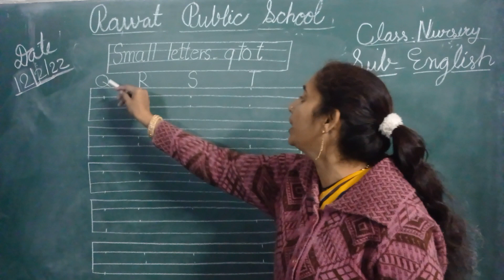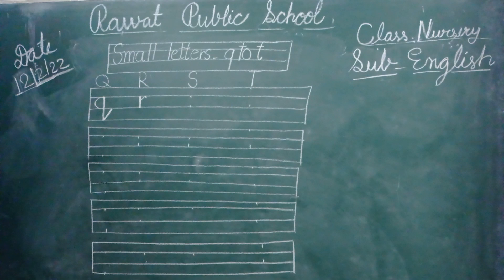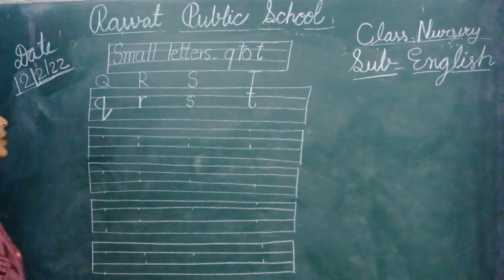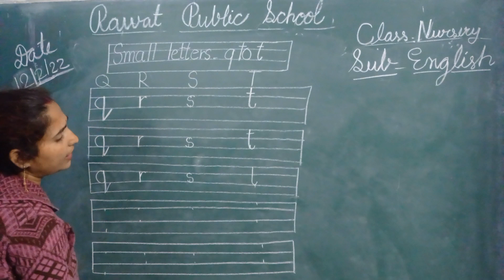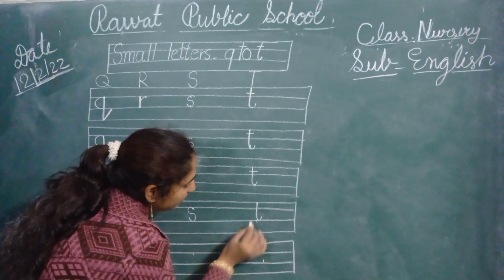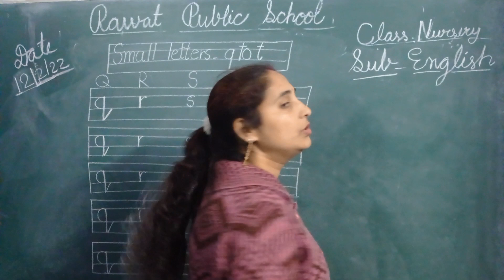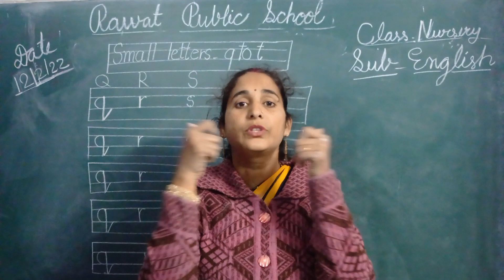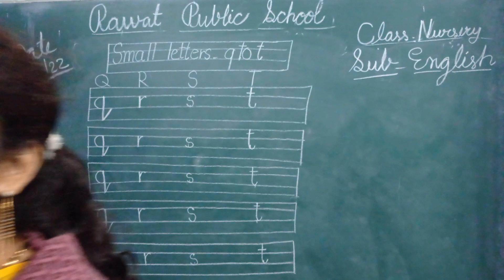Subject English class nursery date 12.2.22